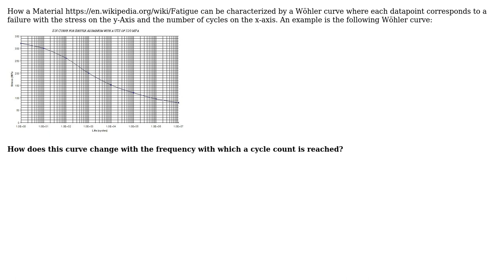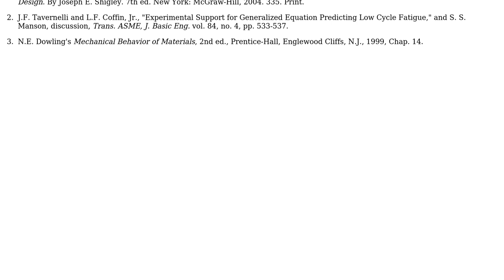Engineering: How does the S-N curve (or Whler curve) of a material change with frequency?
With thanks & praise to God, and with thanks to the many people who have made this project possible! | Content (except music & images) licensed under CC BY-SA | Music | Images & others | With thanks to user user6710 user Mark user John H. K. and the Stack Exchange Network Trademarks are property of their respective owners. You are responsible for your own actions.